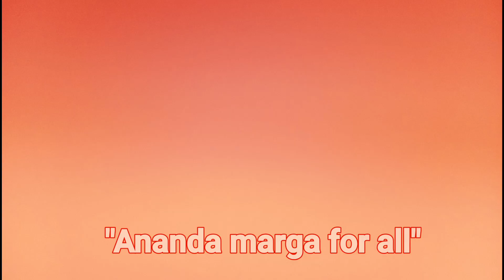Reception of Ac Sutirttananda avt on the occasion of worker relief camp 01